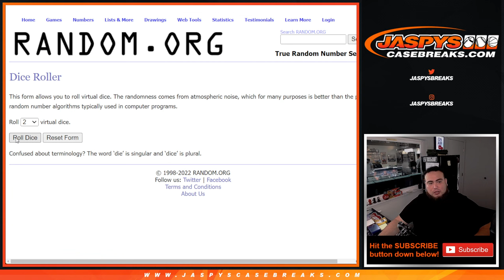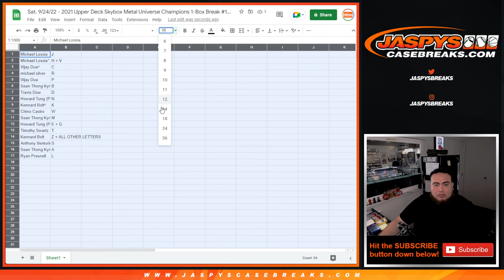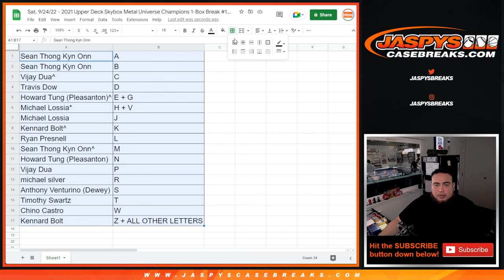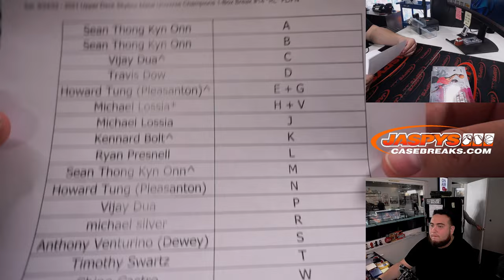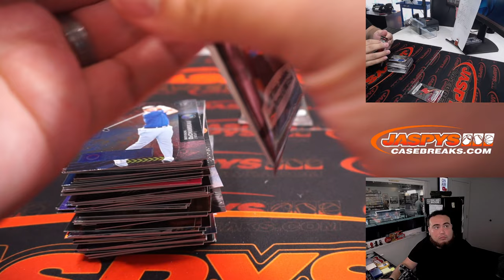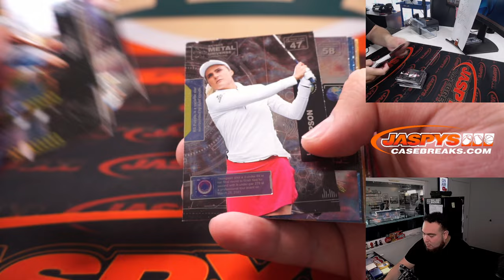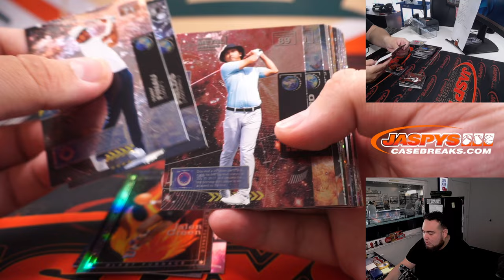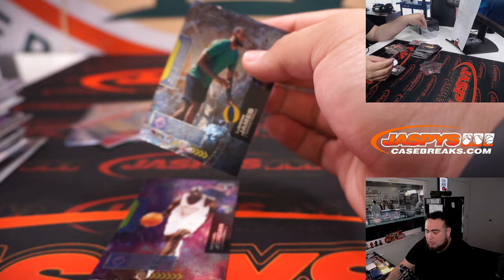Sat. 9/24/22 - 2021 Upper Deck Skybox Metal Universe Champions 1-Box Break #14 *RL* FL/FN*